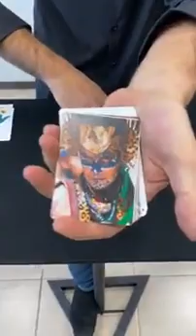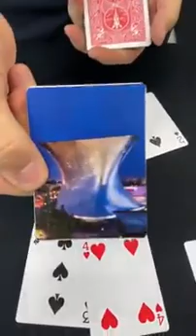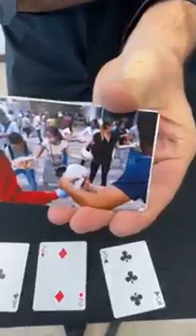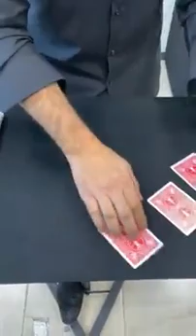Cuando se abla de México, con respecto y amor